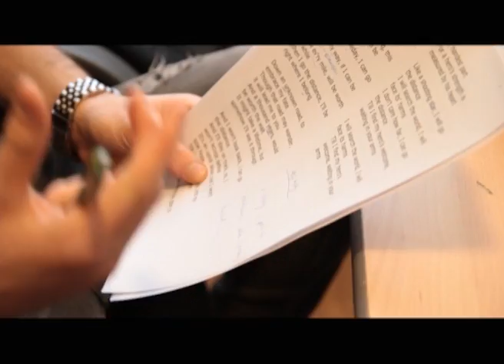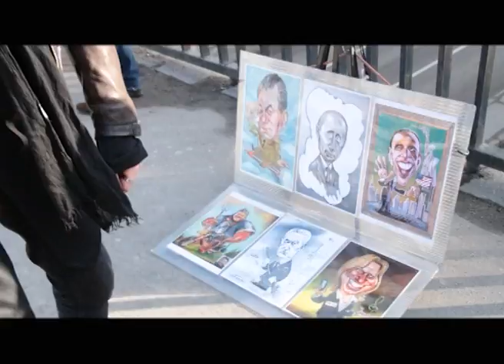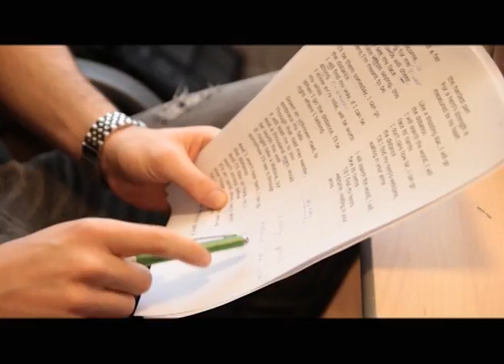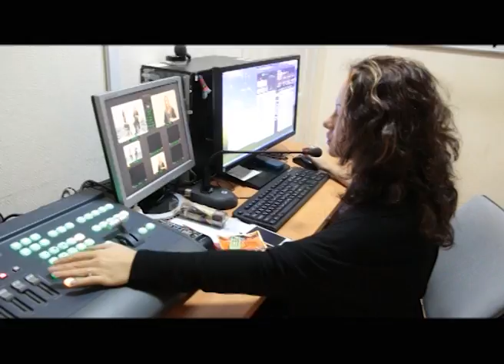Евровидение 2016. Итоги недели. Выпуск 13.03.2016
Рыцарь IVAN сошёл с экранов телевизоров чтобы  поздравить прекрасных  дам с 8 марта, пел песню Евровидения в подземном переходе, а также подтягивал свой английский язык с Томом из Ливерпуля, давал интервью Анне Грачевской, фотографировался для соц.сетей и принял участие в караоке-баттле с Арсением Бородиным. Обо всём об этом в выпуске "Итоги недели"